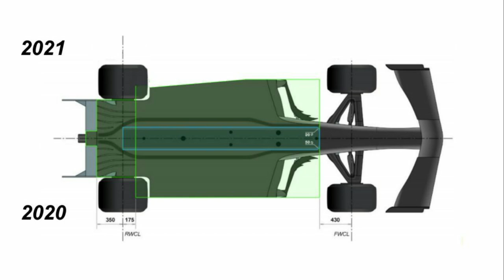My 2021 F1 Season Preview!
Not long to go now till we're racing again! Who's gonna be fighting for the championship this year?